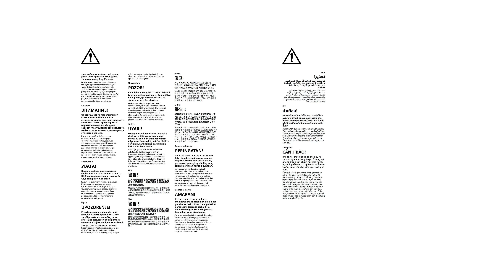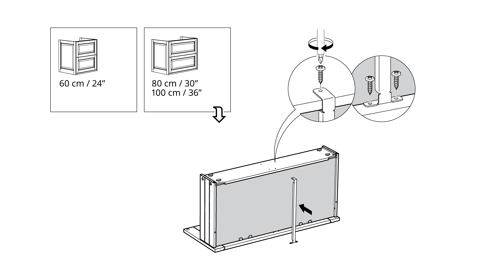IKEA Badezimmer - Unterschrank mit Waschbecken montieren